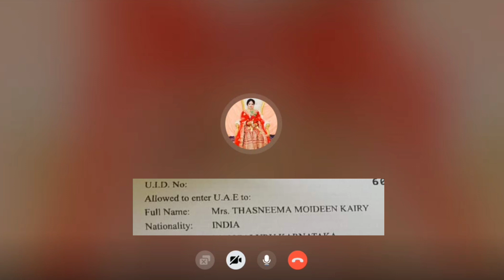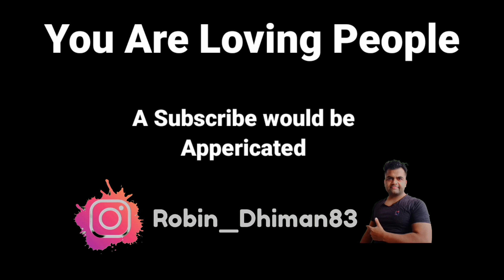Dubai : Single name On passport travel to UAE | Dubai visa travel update today